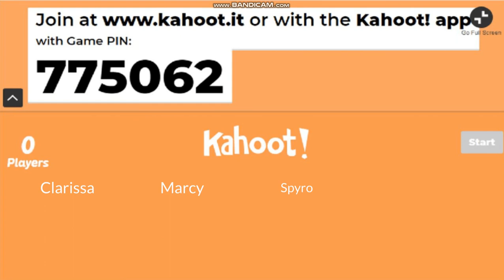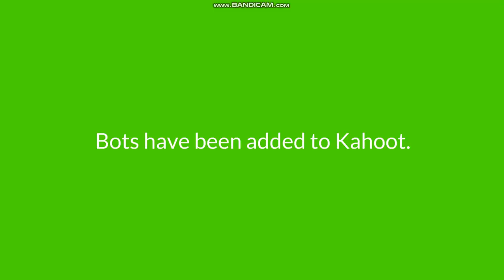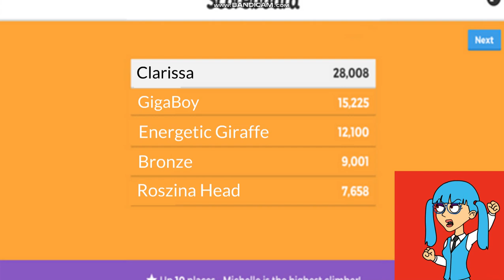Noddy spams in Kahoot/grounded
Based from the same video about Adagio Dazzle.